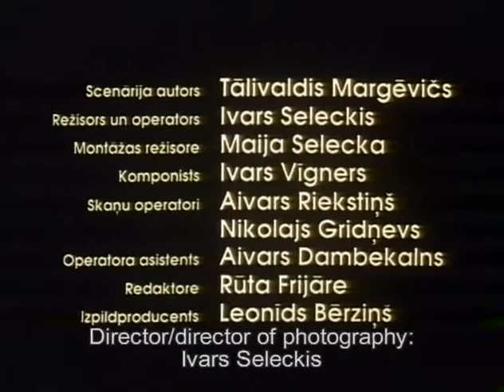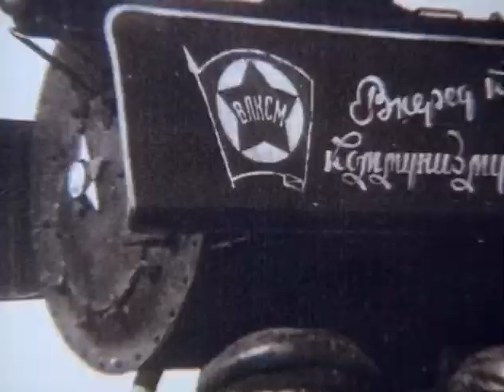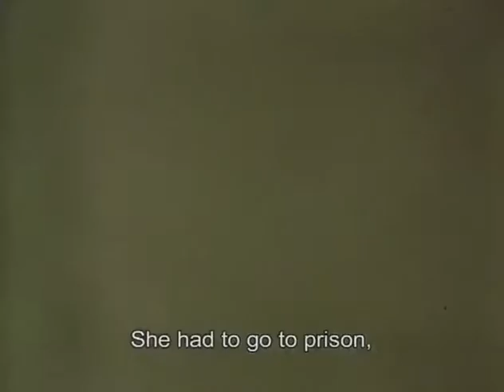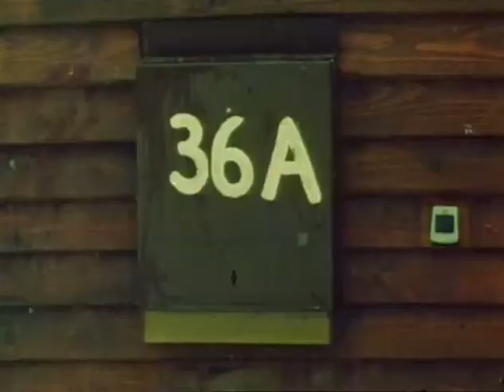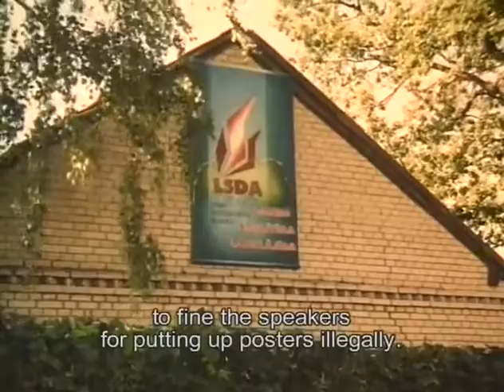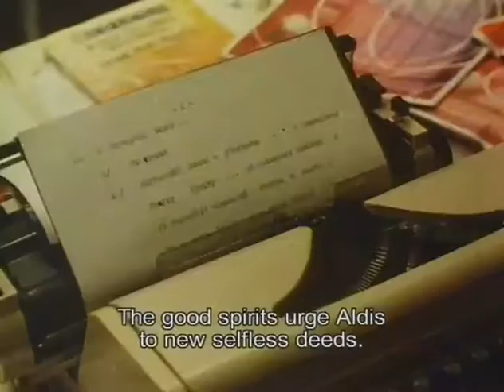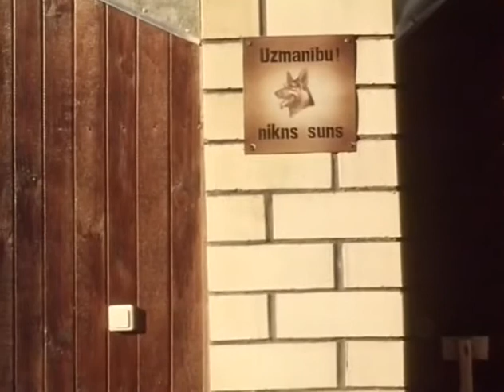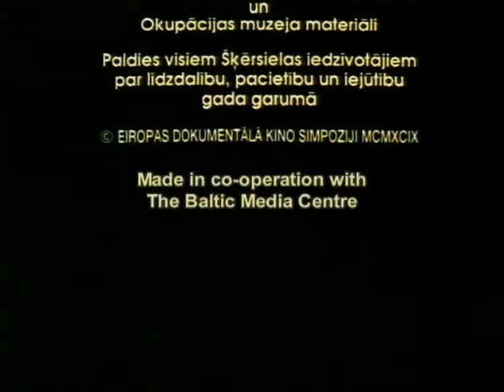Jaunie laiki Šķērsielā (1999)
"Jaunie laiki Šķērsielā" ir 1999. gadā izdota Latvijas dokumentālā filma. Filmas režisors ir Ivars Seleckis.
 Filma veidota kā turpinājums 1988. gadā iznākušajai filmai "Šķērsiela". 10 gadus pēc pirmās filmas iznākšanas autori ir atgriezušies mazajā Rīgas ieliņā.